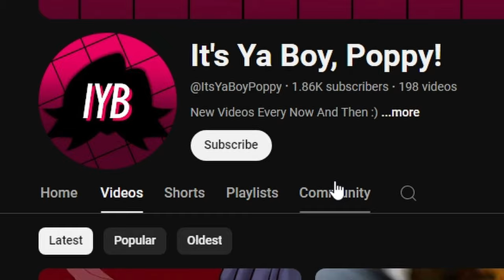THE LIBERTY FALLS EASTER EGGSPERIENCE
The ENTIRE Liberty Falls Easter Egg/questline in one go!

This is how I completed my VERY FIRST Zombies easter egg!